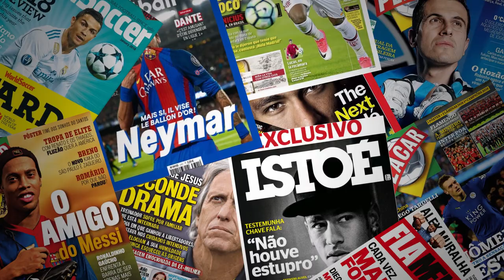NOVO REFORÇO CHEGANDO, SITUAÇÃO DE PINARES e ARENA DO GRÊMIO!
Raul, novo reforço deve estar chegando!
Também sobre a situação do Pinares e mais novidades da arena do Grêmio